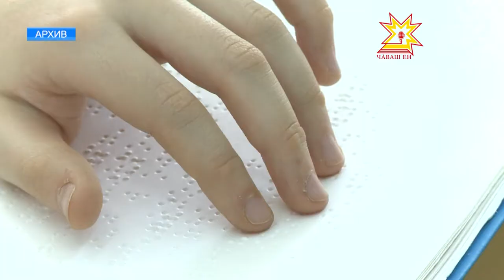Все лучшее — детям В Чувашии реализуется стратегия действий в интересах детей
Как оградить подрастающее поколение от дурных примеров и как избежать социального сиротства -  эти и другие вопросы обсуждались сегодня на заседании Координационного совета по реализации Национальной стратегии действий в интересах детей. Напомним, что программа начала свою работу в 2012 году по указу президента РФ, ключевые ее принципы -  обеспечение соблюдения прав и законных интересов ребенка в семье.